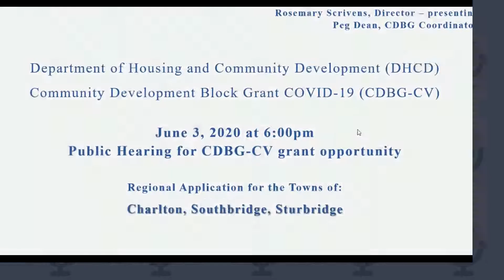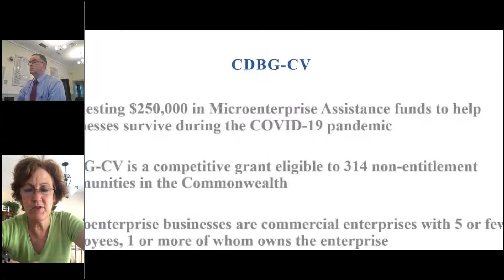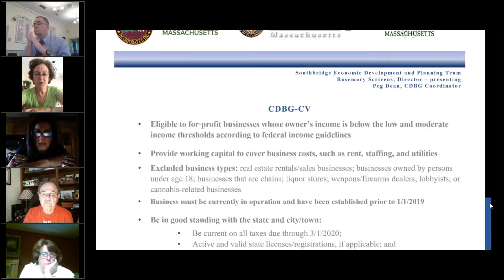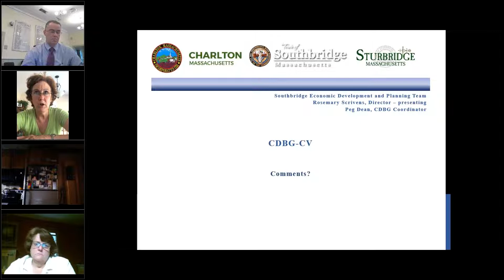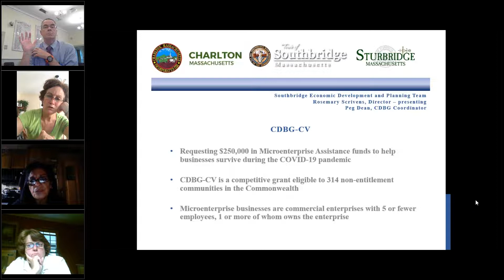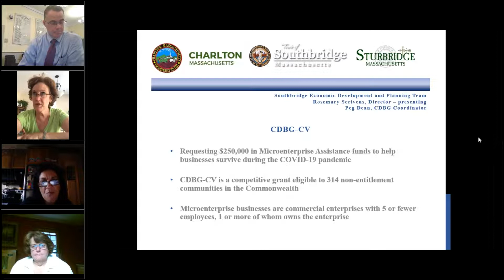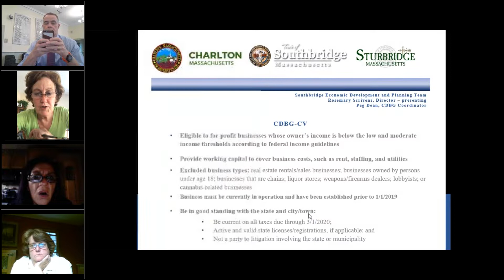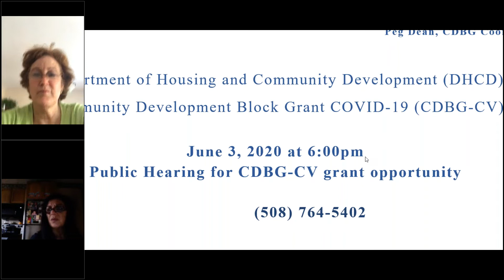Community Development Block Grant Public hearing for CV Grant Opportunity - 6/3/2020.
Dept. of Housing & Community Development Community Development Block Grant Public hearing for CV Grant Opportunity - 6/3/2020. Regional Application for the Towns of Charlton, Southbridge & Sturbridge.